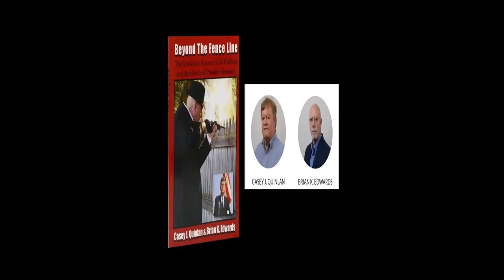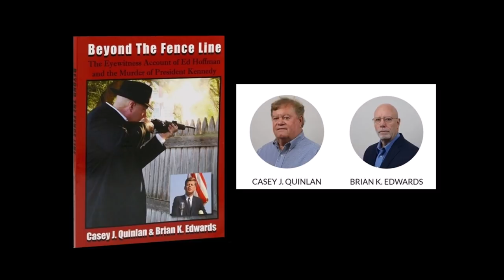Ed Hoffman saw a man with a rifle behind the picket fence.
This video is based on combined segments from an interview with JFK researchers Casey J. Quinlan and Brian K. Edwards conducted by Len Osanic on Black Op Radio. This version of the interview is shortened and edited. The original version of the interview is available on Black Op Radio as show no: 864.